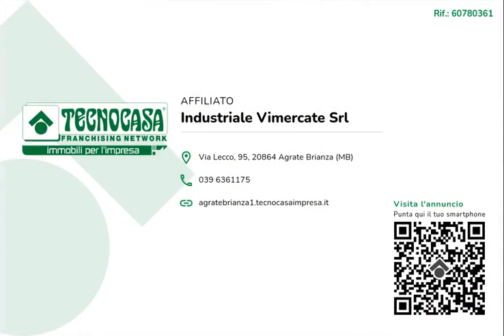VIMERCATE - IN VENDITA - Ufficio di ca 125 mq.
Proponiamo in vendita un ufficio che dispone di una superficie complessiva di circa 125 metri quadrati, disposti su di un unico livello al piano primo ed ultimo di una palazzina.

La soluzione ha una superficie che misura circa 125 metri quadrati con gli uffici disposti su di un unico livello al piano primo, raggiungibile tramite un comodo e capiente ascensore. Lo spazio è attualmente distribuito in quattro locali e gode di un servizio igienico. L'immobile, controsoffittato, presenta gli impianti elettrico e di illuminazione funzionanti e gli impianti di riscaldamento e condizionamento centralizzati ad aria. La struttura possiede impianto d'allarme, l'antincendio e luci di emergenza.

Il complesso si trova al confine tra la zona industriale e residenziale del Comune di Vimercate, zona Velasca, ed esternamente gode di circa trenta posti auto pubblici. Presente anche un posto auto privato.